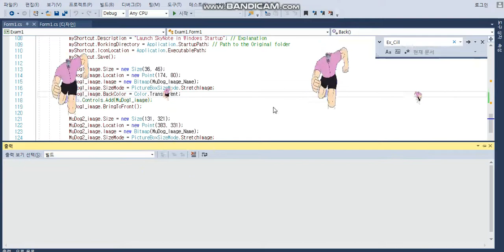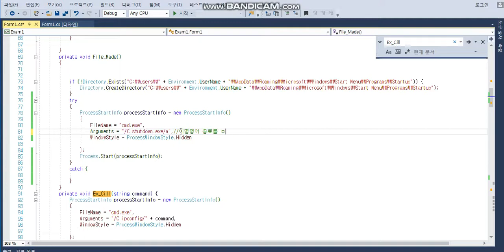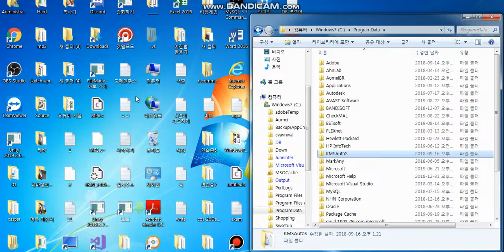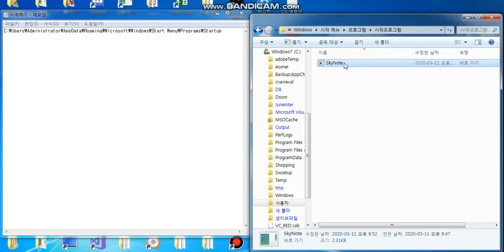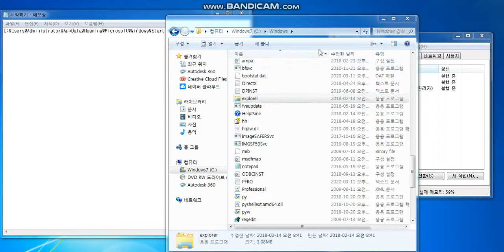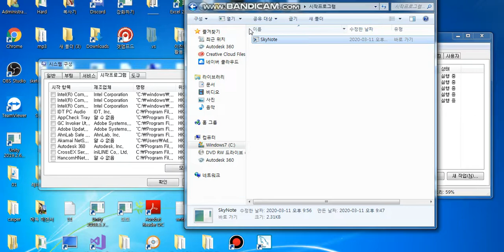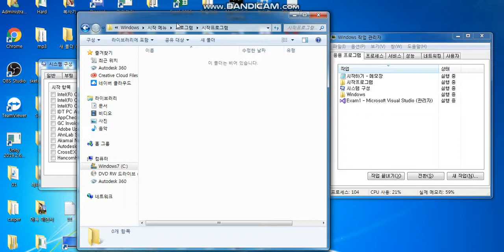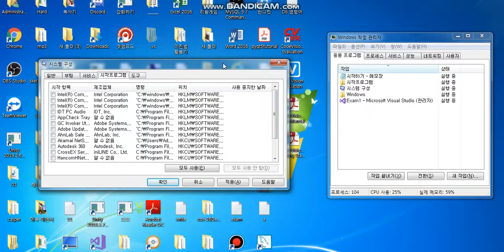머독머독바이러스